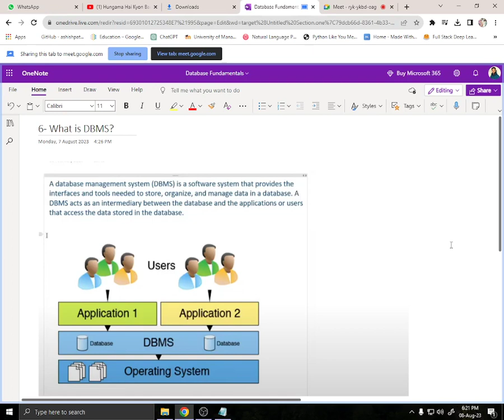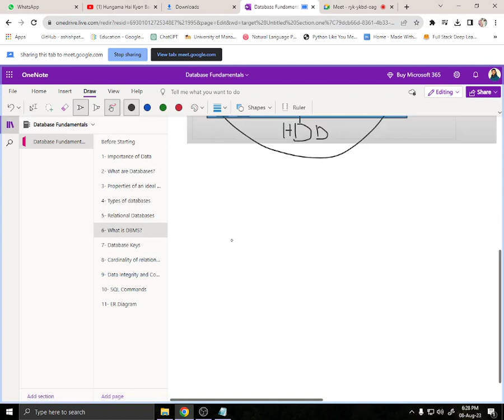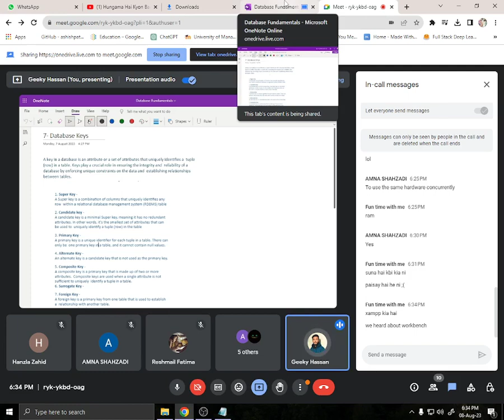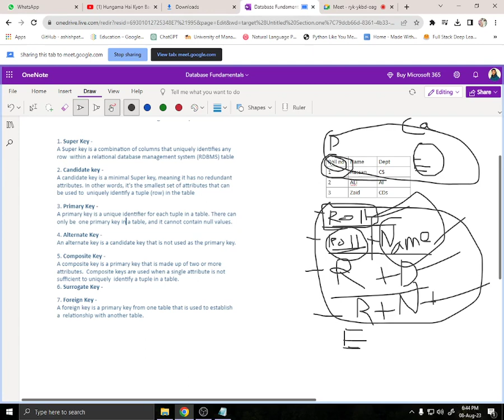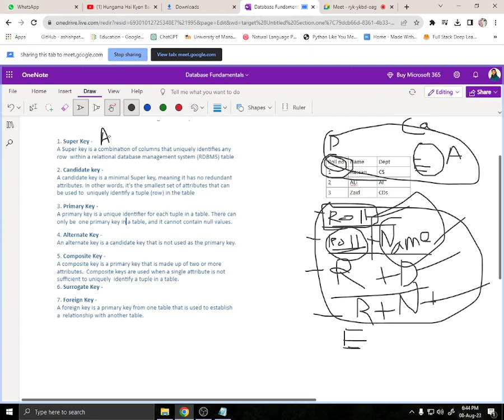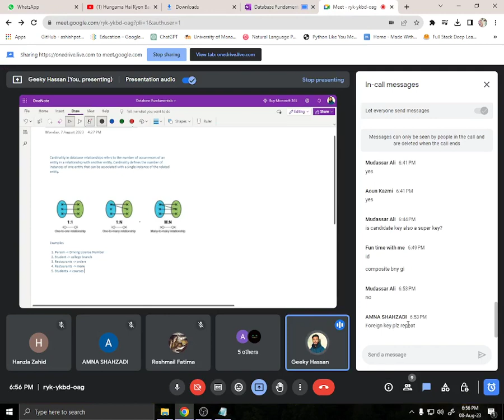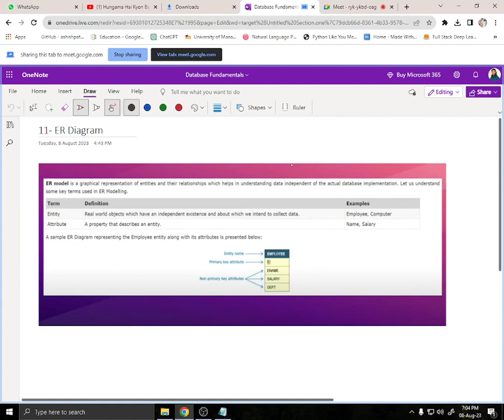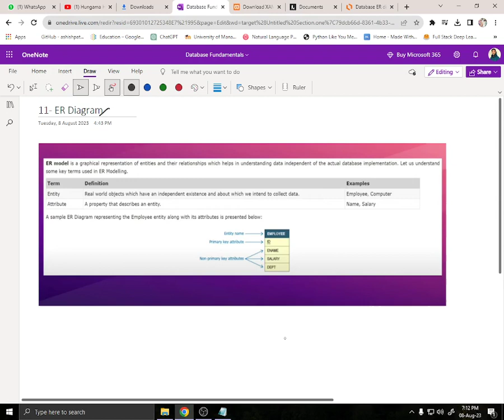SQL Introduction || Lecture 2 || Noor Ul Hassan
This is lecture 2 of my database lecture series. In this class, we discussed DBMs, database keys, ER diagrams, SQL commands, etc.